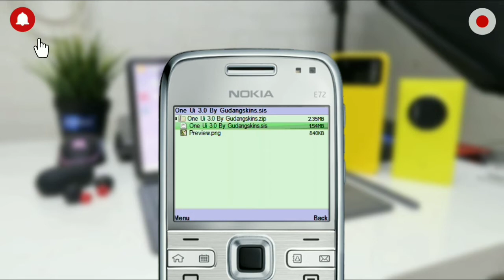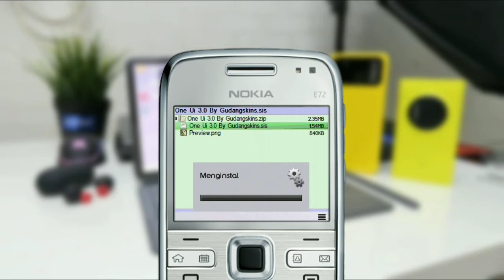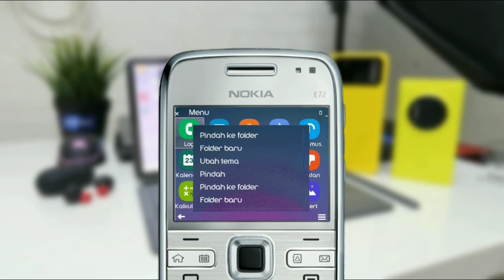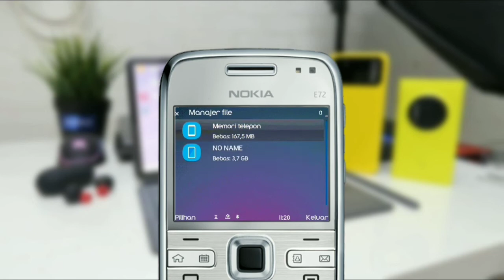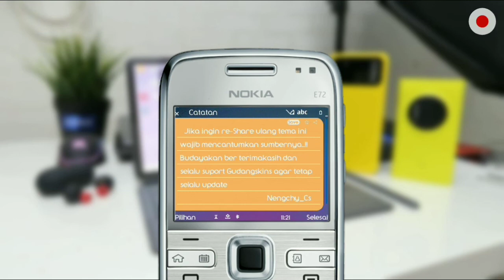Tema s60v3 One Ui 3.0 By Gudangskins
* Di buat oleh : Gudangskins
* Icon pack : One Ui stock
* Jenis : Tema symbian